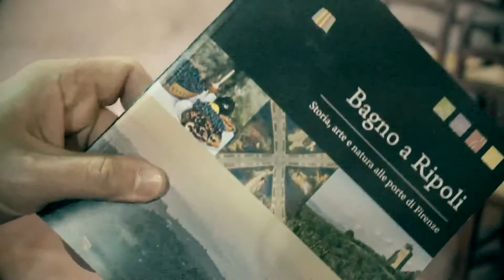Feysal, il Giuda di Jesus Christ Superstar parla toscano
Presso lo “Spedale Del Bigallo”, antico ostello fondato nel 1214 ed  oggi moderno centro per convegni e formazione, il Comune di Bagno a Ripoli riconosce per la prima volta le Chiavi della città Giuda Toscano Feysal Bonciani
«Sono stato scelto su cinqucento attori e cantanti in tutta Italia» - racconta Feysal - «Ma la produzione era andata anche a Londra a cercare qualcuno che potesse fare Giuda per Jesus Christ Superstar, l’opera rock composta da Webber con i testi di Tim Rice che si ispira alle vicende dell’ultima settimana della vita di Gesù. Poi hanno trovato me. E mi hanno preso subito».
Grazie anche all’aiuto dei suoi genitori oggi Feysal puo’ intraprendere l’attività che ha sempre desiderato, mantiene però ben salde le radici nella sua terra.
«E’ uno di noi» – racconta Francesco Casini, sindaco di Bagno a Ripoli – «E’ cresciuto a Grassina alle porte di Firenze, è quì che ha fatto i suoi primi passi, l’aria buona di Bagno a Ripoli produce davvero buoni frutti e quindi le chiavi della città di Bagno a Ripoli Feysal se le è meritate tutte»

Feisal, the Judas of Jesus Christ Superstar speaks Tuscan

At the "Spedale Del Bigallo", an ancient hostel founded in 1214 and today a modern conference and training, the municipality of Bagno a Ripoli recognizes for the first time the keys of the city Judas Toscano Feysal Bonciani
«I was chosen on cinqucento actors and singers throughout Italy» - says Feysal - «But the production was also went to London to look for someone who could make Judas Jesus Christ Superstar, the rock opera composed by Webber with lyrics by Tim Rice that is inspired by the events of the last week of Jesus' life. Then they found me. They took me right away»
With the help of his parents today Feisal may 'undertake the activity that has always wanted, but maintains firmly rooted in his own land.
«I And 'one of us» - says Francesco Casini, mayor of Bagno a Ripoli - «And' grown in Grassina near Florence, it is here that he made his first steps, the fresh air of Bagno a Ripoli produces really good fruits and then the keys of the town of Bagno a Ripoli Feisal if you deserve all»